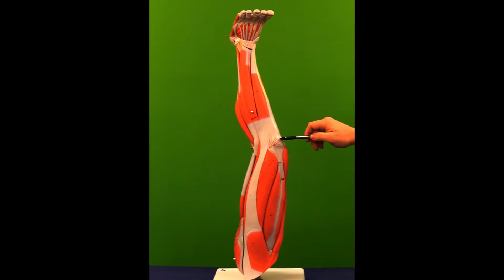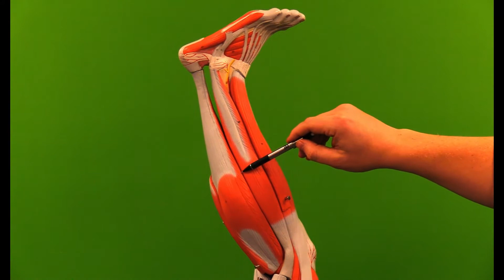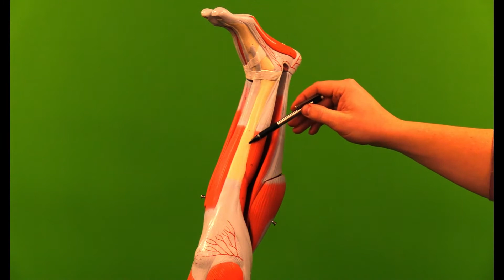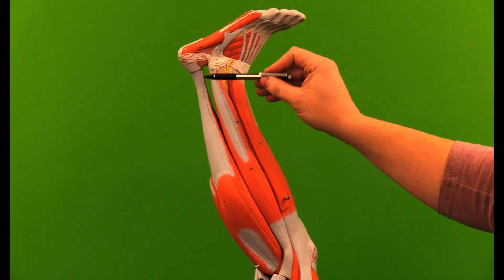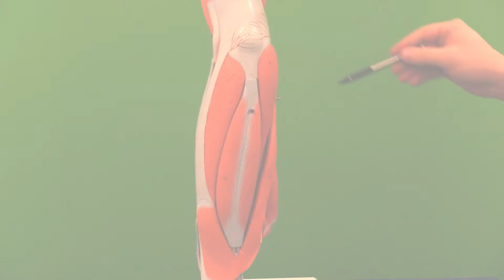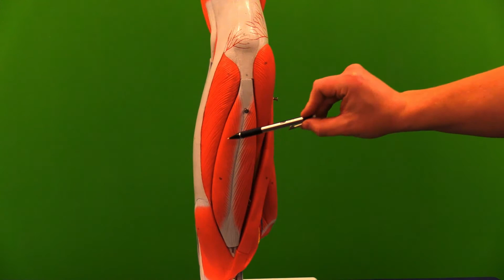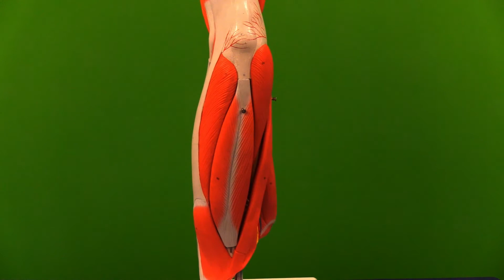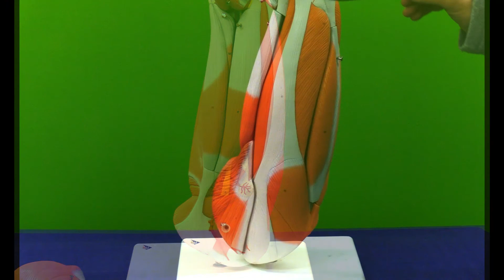Muscles of the Lower Extremity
00:00
00:14 - Overview
01:20 - Shank
06:29 - Thigh